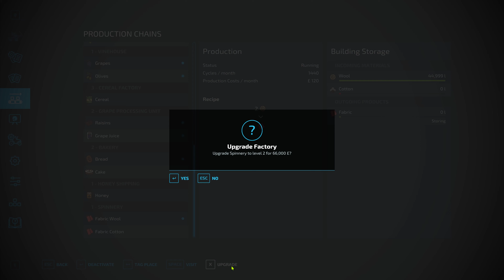FS 22 Riverside 36 (Surviving Hard Economy) * Selling Eggs, Wool to Spinnery, Upgrading Factories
Today on Riverside 22, I am selling eggs and installing a spinnery and delivering wool. I am then upgrading the Bakery, Grape Processing Unit, Oil Mill and Spinnery using the “Upgradable Factories” mod by Az#4971.

Featured mod
1. “Upgradable Factories” - at a cost, the mod allows you to upgrade the production speeds and capacity of owned factories.